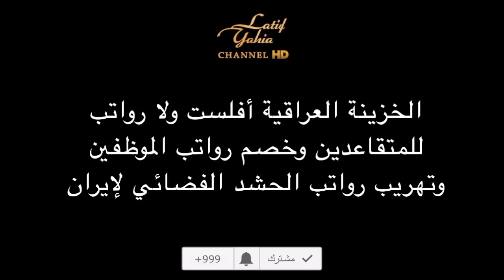أفلاس الخزينة العراقية وعدم قدرة الدولة على منح رواتب الموظفين والمتقاعدين ؟ أين ذهبت أموال العراق ؟